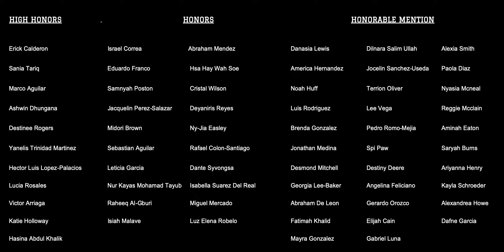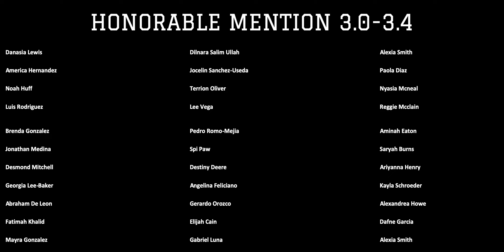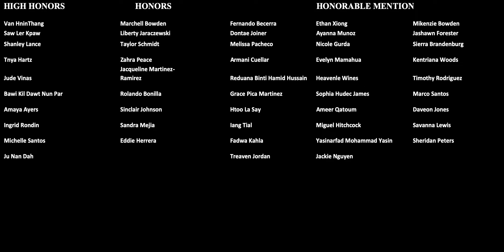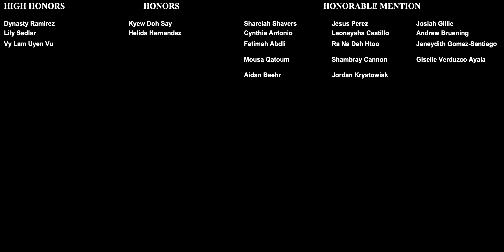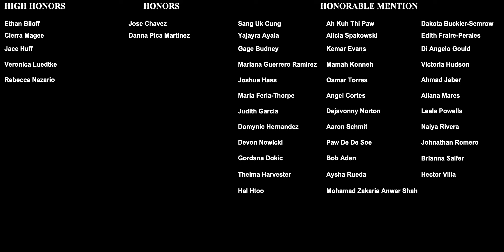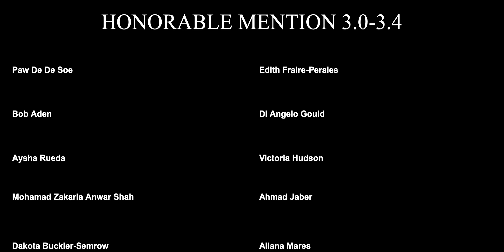Hamilton Honor Roll 2019 20 Term 1